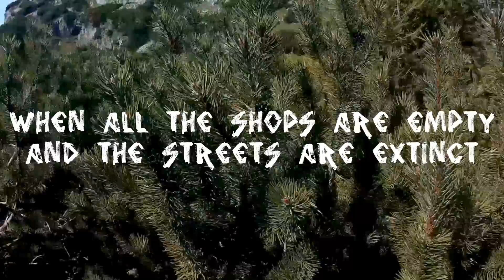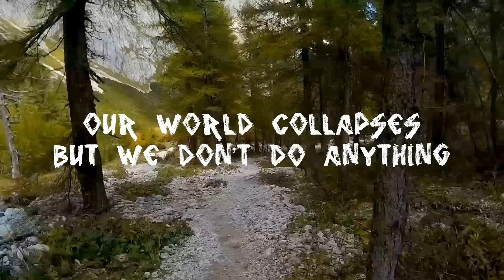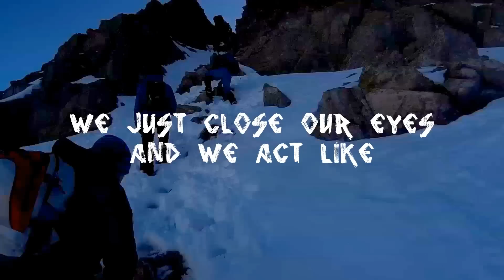Earthwood - Collapse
Recorded, Mixed and Mastered by Walczer Dávid.